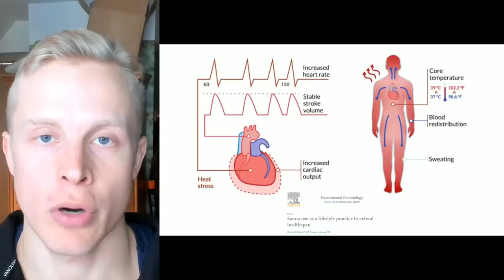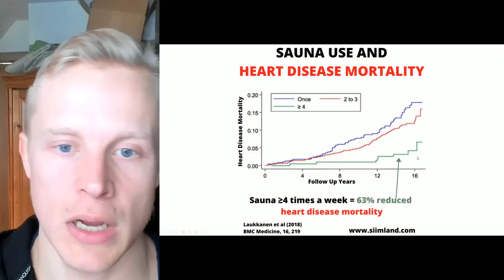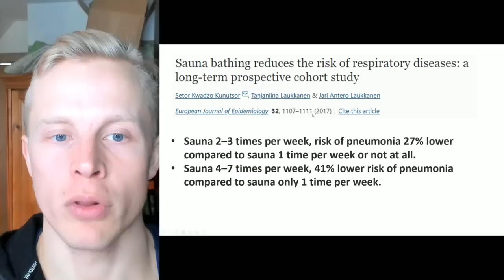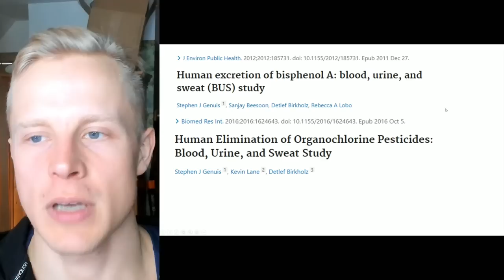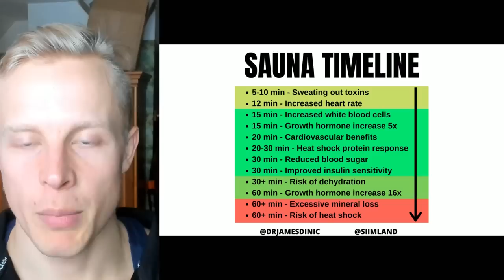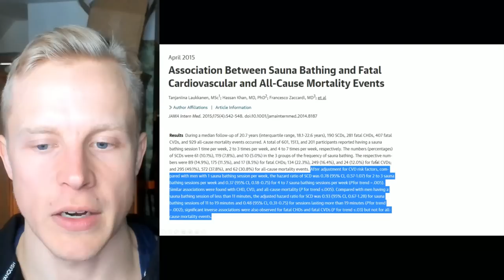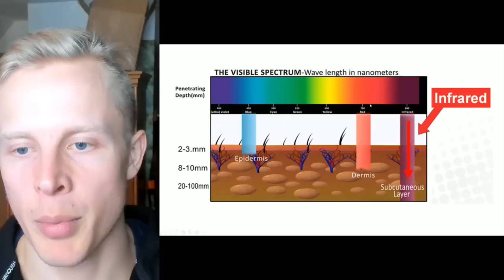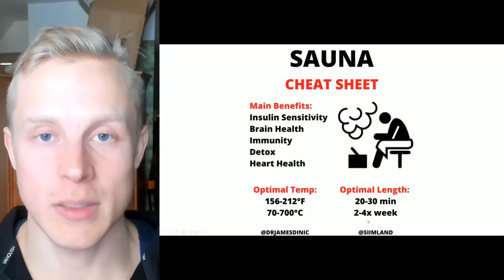Full Sauna Guide - Sauna Science Explained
00:22 What Is the Sauna
01:13 What Happens in the Sauna
04:28 WHat the Sauna Does
07:42 Sauna and Heart Disease
11:50 Sauna and Neurodegeneration
14:46 Sauna and Immune System
16:00 Sauna and Working Out
19:45 Sauna and Depression
20:43 Sauna and Detox
22:50 Dangers of Sauna
26:18 Sauna Benefits Timeline
35:35 Minerals Lost in Sauna
39:28 Dry Sauna vs Steam Sauna
41:33 Infrared Sauna vs Traditional Sauna
42:54 Benefits of Infrared Sauna